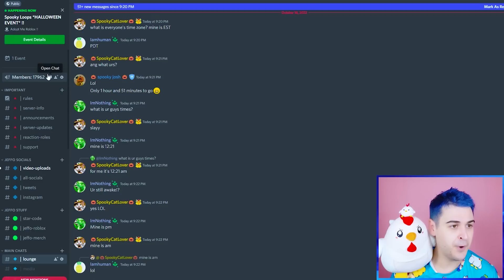Rating The *CRAZIEST* Adopt Me HALLOWEEN Builds !! Roblox Adopt Me Glitch Build Hacks & Sky Castles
Jeffo tries rating the craziest adopt me Halloween builds in this roblox adopt me glitch build hacks &sky castles video. In this adopt me halloween 2022 update, we play spleef and hide & seek mini games to get candy and unlock all new halloween pets like the lava dragon, chimera and evil basilisk. We also unbox the slug and the chickatrice! We opened new halloween pets like the lava wolf, zombie wolf and ghost wolf. We also hatched the rarest halloween pets like the undead jousting horse and adopt me mule. Adopt me roblox game with jeffo roblox! Lets playadoptme black hole and job update on this roblox adopt me channel where we work all new jobs in adopt me pizza shop and adopt me salon. I did some adopt me trading to get adopt me new pet like the adopt me maneki cat, koi carp and spider crab from the Japan egg. I also try adopt me hacks to hatch adopt me new pet like the the dugong, crane and adopt me leopard cat. I do adopt me roblox trades and roblox trading to unbox japan pets such as the baku, tanuki and adopt me ibis. Lets play adopt me and do an adopt me speed build and adopt me giveaway! I try roblox adopt me hacks and do adopt me trading to find out the how to get rich in adopt me secret in this adopt me update. This adopt me new update has new adopt me pets and an adopt me new egg including rhino beetle, sado mole and adopt me snail! I do adopt me trades and try adopt me tiktok hacks or use adopt me codes to avoid spending robux in adoptme. I also do an adopt me build and adopt me dream pet trade for an adopt me new pet like the neko cat or lucky cat. I go to an adopt me rich trading server and do adopt me legendary trades with adopt me proofs. I find adopt me leaks of the new adopt me pet ideas for roblox adopt me neons and the adopt me mega neon pet in new adopt me update. I also do adopt me roleplay and adopt me best trades or adopt me mega trades.

Check out jeffo roblox pet simulator x (roblox pet sim x gameplay is found there) where I play roblox live stream and do a pet simulator x giveaway! I play fun roblox games and try roblox tiktok hacks to get pet sim x huge pets and pet simulator x dark matter pets. Beware of any scammer telling kids that they will do a roblox free robux giveaway! I make a roblox story role play with roblox funny moments while playing free games like roblox simulator. I also try a roblox obby and noob to pro roblox gameplay on my roblox shorts. I make a roblox movie with roblox roleplay like a roblox sad story on my family friendly roblox channel. I play pet simulator x live during the pet simulator x new update (or any pet simulator x update) where I try to find pet sim x codes and pet simulator x leaks! The fruit loops enjoy my roblox videos like birth to death of my adopt me dream pet chimken and poor to rich trading challenge for entertainment.